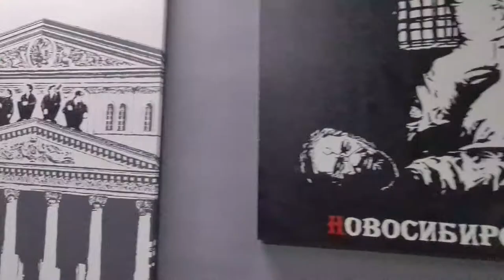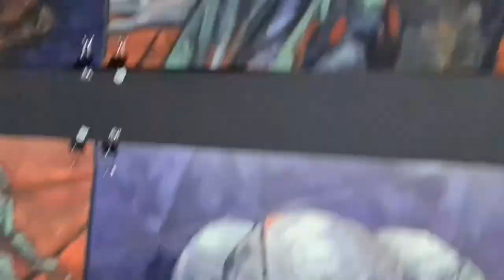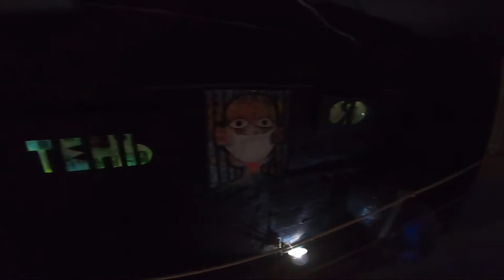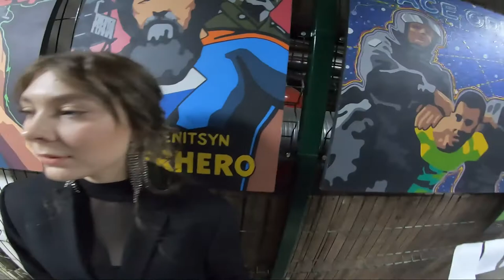Узник и побег - выставка в Новосибирске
Артпространство ЦОКОЛЬ открыло выставку с картинами и перформансами